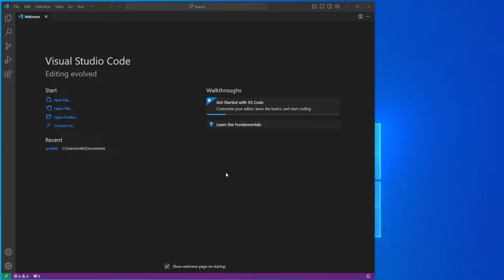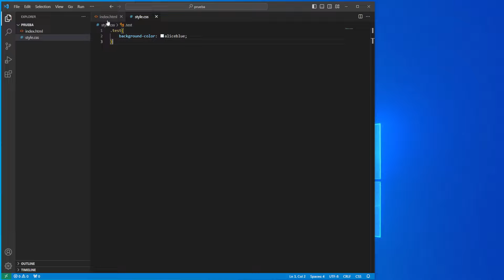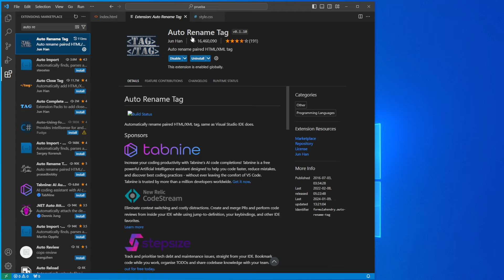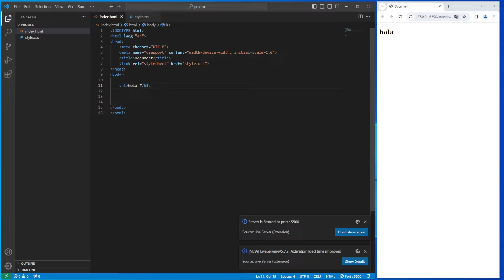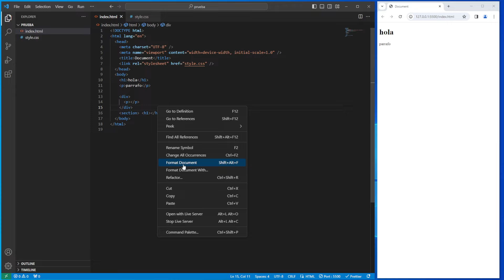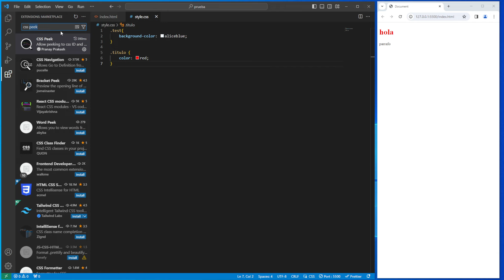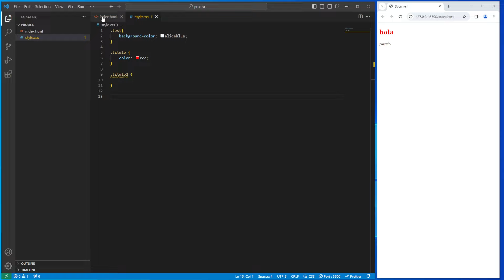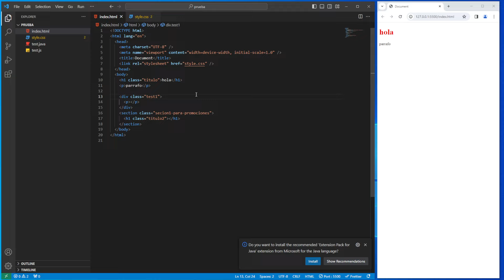EXTENSIONES de VISUAL STUDIO CODE para HTML y CSS 😱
En este tutorial aprenderemos extensiones de visual studio code para html y css